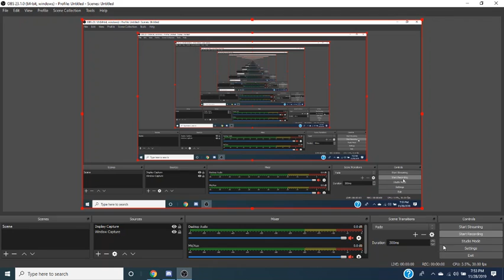I failed :(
only managed a 1 star with him online